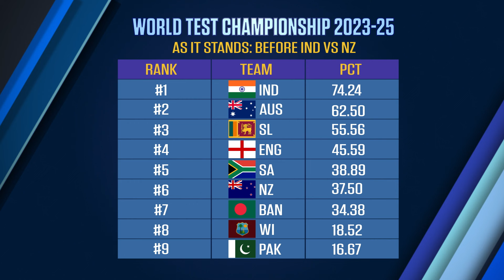TeamIndia | India lead the race to the WTC final in 2025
Australia, SouthAfrica and SriLanka are the closest contenders for the game in June at Lord's